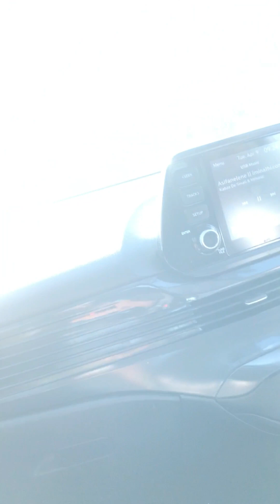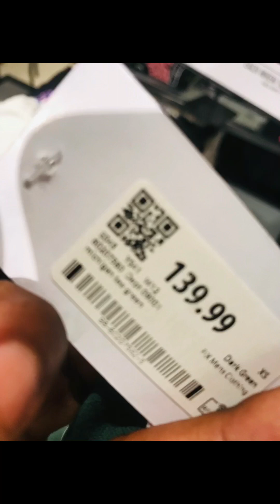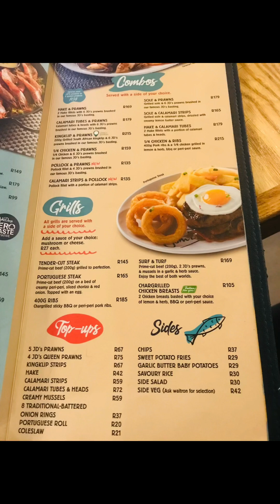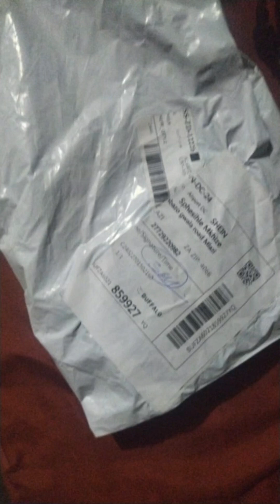Mid illovo to Durban with uspherh ❤️🙌